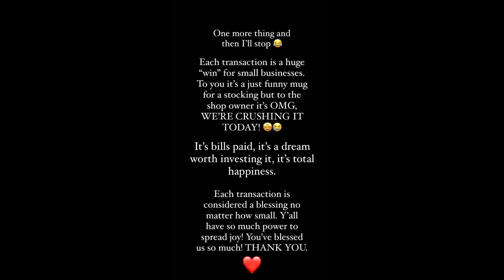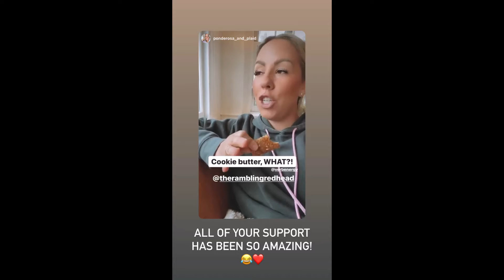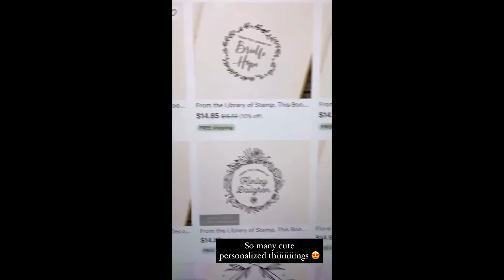The Rambling Redhead - 11.28.20